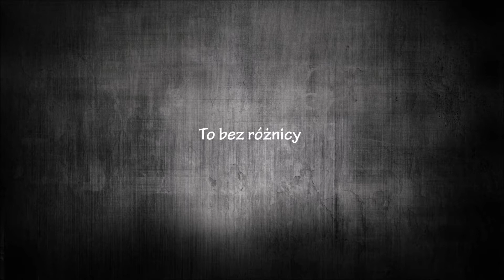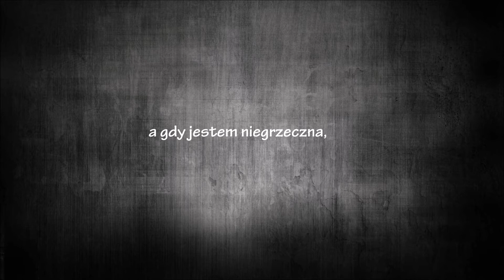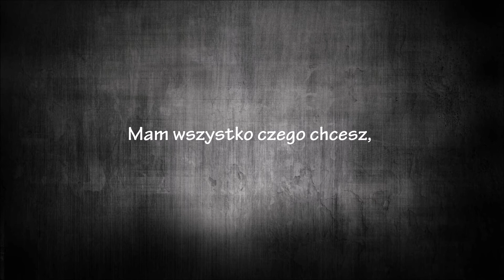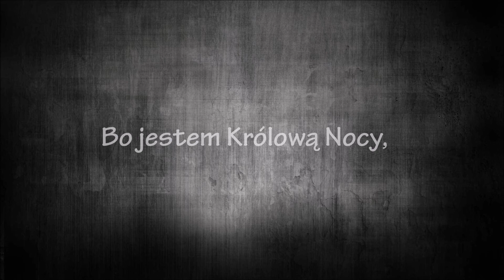Whitney Houston (The Bodyguard) - Queen Of The Night | tłumaczenie (napisy pl) ⤵